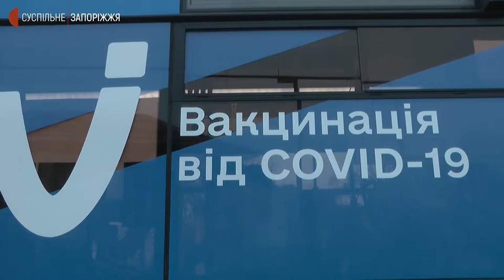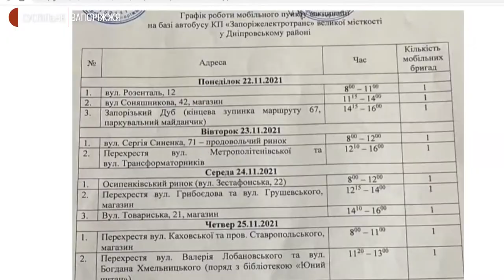Робота пересувного пункту вакцинації у Дніпровському районі Запоріжжя | Новини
Пересувний пункт вакцинації сьогодні здійснив перший виїзд. Презентували спеціалізований автобус “Запоріжелектротрансу” 19 листопада. Зараз він обслуговує Дніпровський район міста. Як це було – бачили кореспонденти Суспільного.